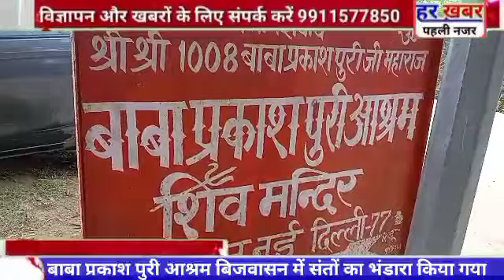श्रीश्री1008बाबा प्रकाशपुरी आश्रम बिजवासन में संतो के लिए किया भंडारे का आयोजन संत रविपुरी मौजूद रहे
श्री श्री 1008 बाबा प्रकाशपुरी आश्रम बिजवासन में आज संतो के लिए भंडारे का आयोजन किया जिसमें श्री श्री 1008 बाबा प्रकाशपुरी के पहले भजन गाय गए भजनों का संत व भक्तों ने आनंद उठाया श्री श्री 1008 बाबा प्रकाशपुरी आश्रम सदियों पुराना है जिसमें श्री श्री 1008 बाबा प्रकाशपुरी ने तप किया था श्री श्री1008 बाबा प्रकाशपुरी को यह आश्रम के लिए जगह बिजवासन गांव के लोगों ने दी थी इसमें आज एक भव्य आश्रम बना हुआ है इस आश्रम में सभी सुविधाएं उपलब्ध है इस आश्रम गरीबों को रोजन भोजन खिलाया जाता है आज श्री श्री 1008 बाबा प्रकाशपुरी आश्रम में भंडारे का आयोजन संतो के लिए किया गया जिसमें हजारों की संख्या संत  पहुंचे और प्रसाद ग्रहण किया व संत रविपुरी ने सभी संतो का मान सम्मान